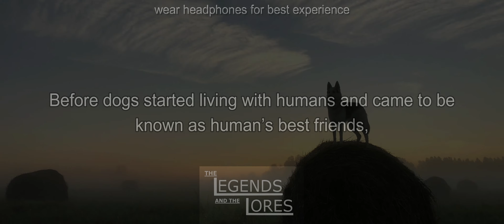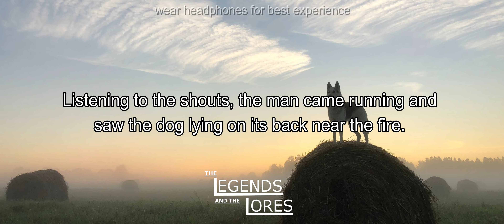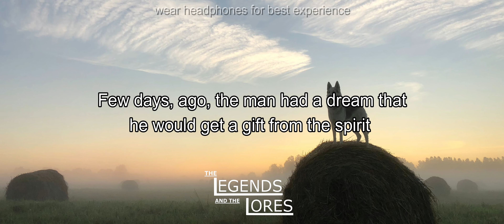How DOG became MAN's BEST FRIEND. || A Menominee Legend.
ever wondered how dog and man became best friends. here is what native Indians believed.
listen to this lively story of how a dog who lived among wolves, made friends with humans.